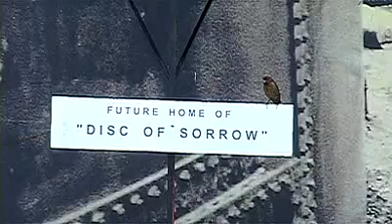David Lynch Disc Of Sorrow